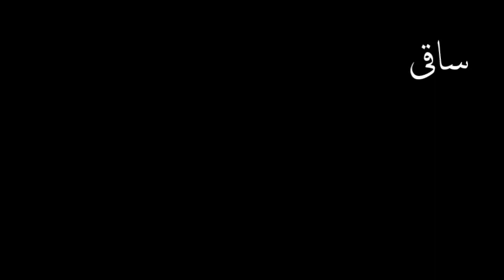انجمن آراء ہے رسولن بائی بنارس ۔۔۔!!!۔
Rasoolan Bai Of Banaras, One Of Most Legendary Vocalists Ever Recorded In Indian Subcontinent, Renders A Ghazal (Who Knew That Ghazal Could Be Rendered With Such Vibrancy Too) & A Dadra For Broadcast Records Gramophone Company Of  British India. Hindustani Classical Music, Drenched Within The Most Ecstatic Shades Of Poorab Ang Gayaki, At Its Very Best Indeed. Year Of Recording Is 1935 And This, Most Probably, Shall Stand As The Most Exquisite Record That Rasoolan Bai Ever Did Cut.

Side A: Sadqay, Mein Us Nazar Kay ! Deewana Ker Diya (Ghazal).

Side B: Sanwali Ree, Suratiy'a ! Hai Raam (Dadra).